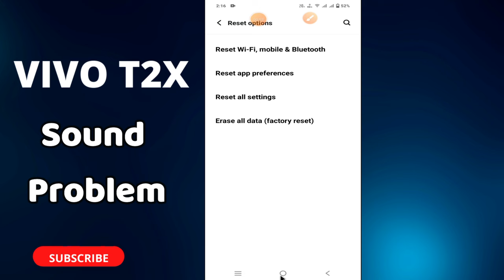Sound Problem VIVO T2X || Solution of sound issues || Sound not working solution